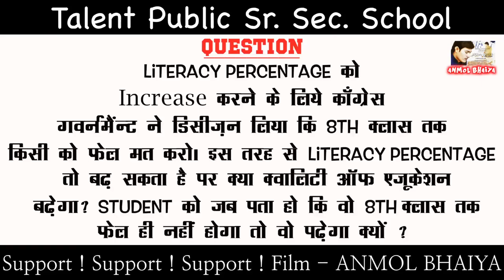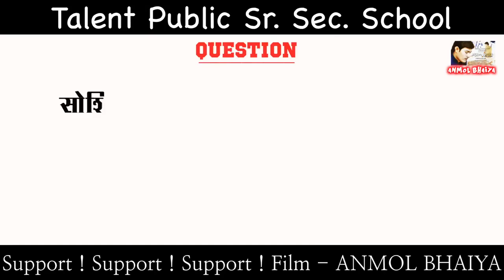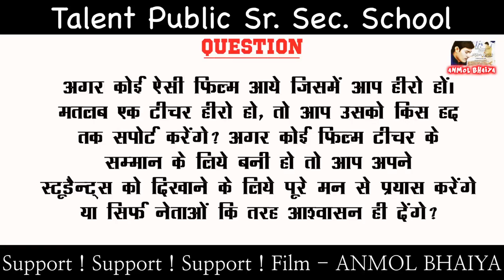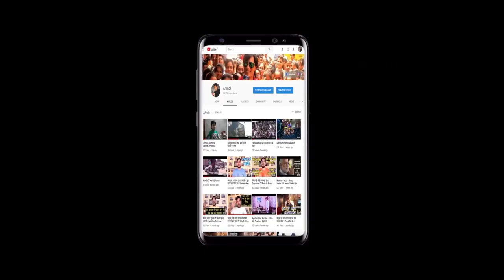Very Experienced | Education Expert | Mr. Prabhu Dayal Kumawat | Supporting Film - ANMOL BHAIYA